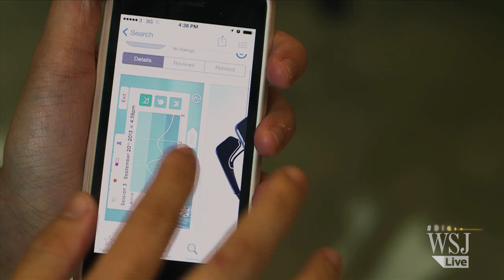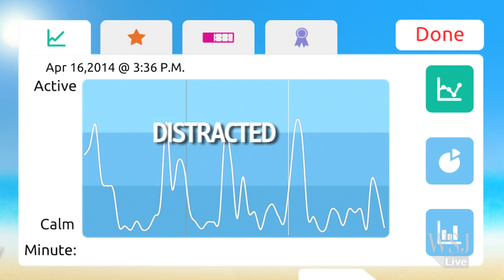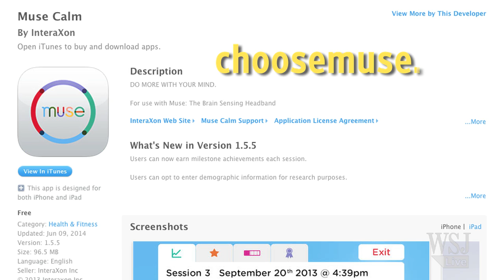A High-Tech Headband to Help Manage Stress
From jobs to love and money, we all experience stress every day but Toronto-based company InteraXon has created a brainwave headband that could help calm your nerves. The WSJ's Eva Tam tries out Muse.